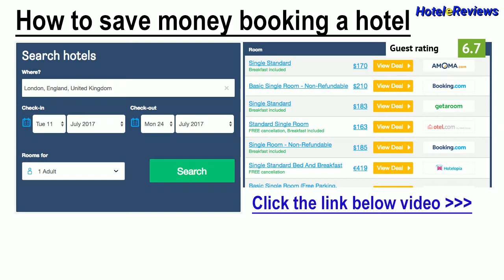Tsokkos Gardens Hotel **** Hotel Review 2017 HD, Protaras, Cyprus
Save money booking hotel Tsokkos Gardens Hotel in Protaras, Cyprus
Property Location
Located in Protaras (Pernera), Tsokkos Gardens Hotel is minutes from Pernera Beach and Profitis Elias Church.  This hotel is within close proximity of Kalamies Beach and Fig Tree Bay.
Rooms
Make yourself at home in one of the 184 air-conditioned rooms featuring refrigerators. Rooms have private furnished balconies. Satellite television is provided for your entertainment. Conveniences include phones and safes, and you can also request irons/ironing boards.
Amenities
Don't mis...